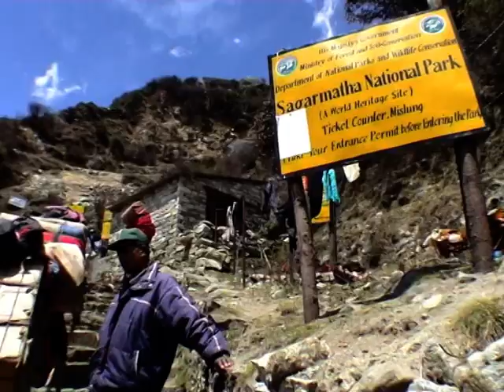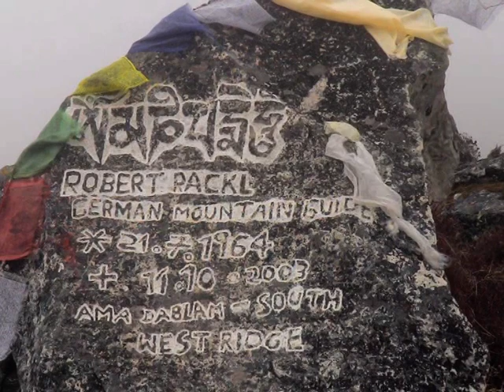Maxime Chaya climbs Ama Dablam.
As part of the Audi Seven Summits project, and approximately a year before attempting Everest, Max heads to Nepal to attempt one of its steepest mountains. Known as the ‘Matterhorn of the Himalayas’, Ama Dablam is a technical climb on a grand scale.
At 6,856m, Ama Dablam (meaning 'Mother of Pearl Necklace'), was once described as "unclimbable" by Sir Edmund Hillary.
The whole expedition, including the organisation of a helicopter evacuation for fellow climber Larry Boersma (USA) turned out to be great preparation for Everest a year later.